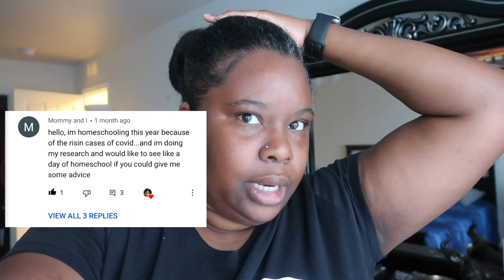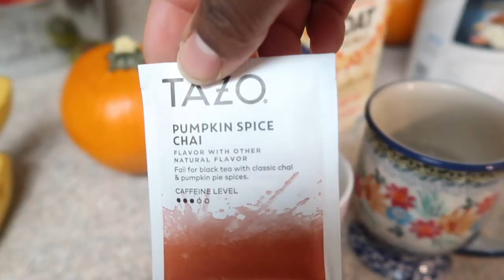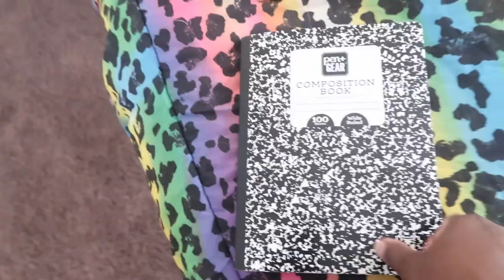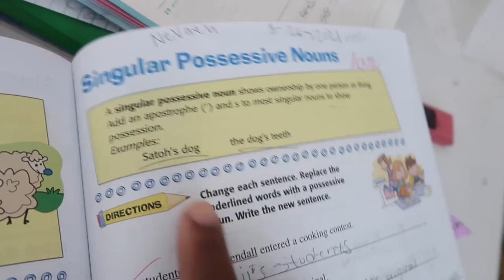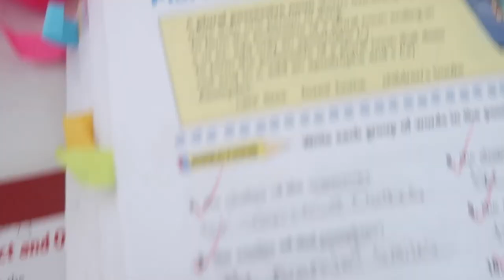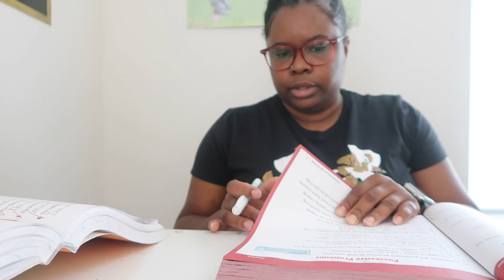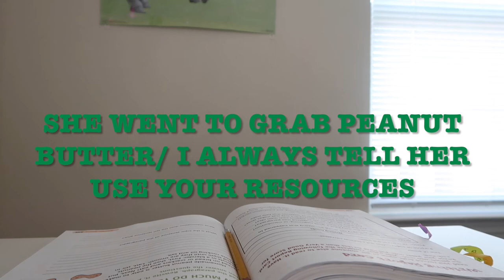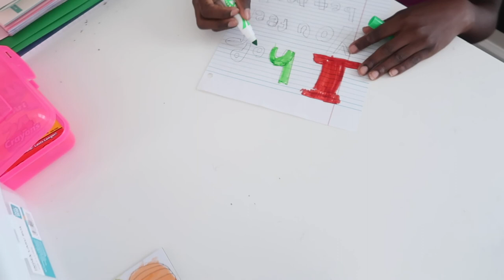REALISTIC HOMESCHOOL DITL 2021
Hello everyone welcome back to another video I was asked to do a video on homeschooling DITL. I hope you all enjoy. This was my first time filming our school days. Hope you enjoy the content.

Here is the equipment I use for filming:
Imovie software
Want to
Follow Cli'Vesha